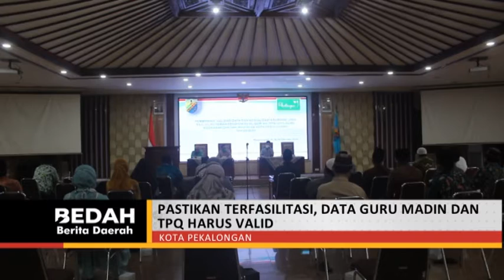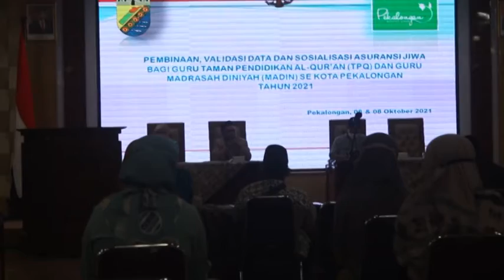PASTIKAN TERFASILITASI, DATA GURU MADIN DAN TPQ HARUS VALID